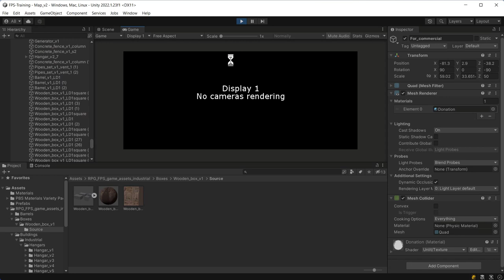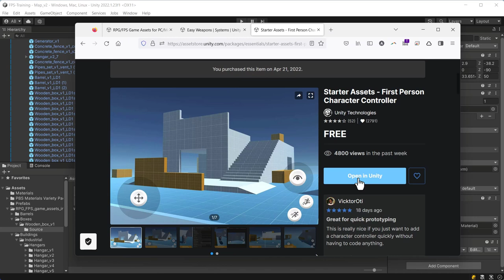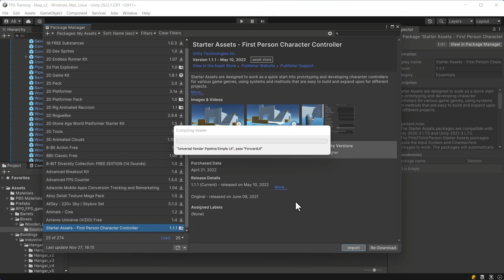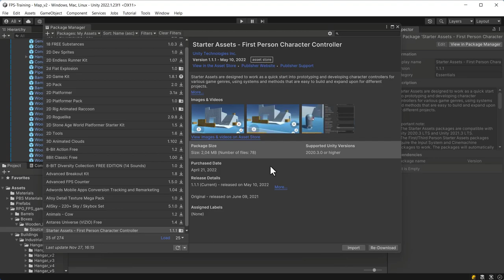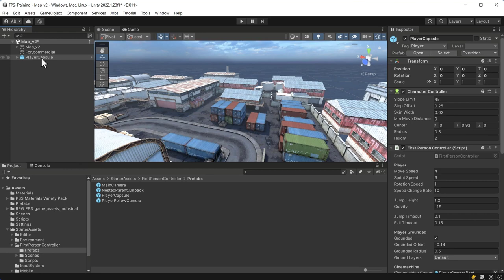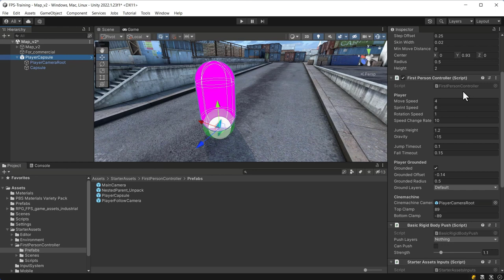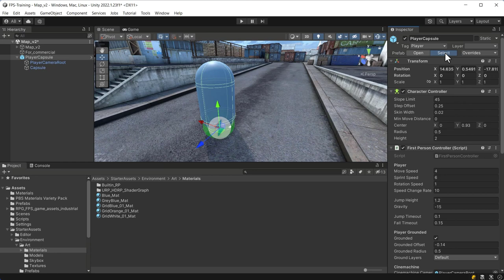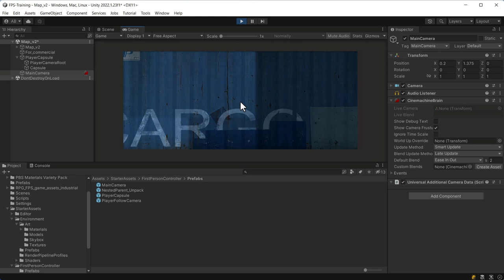Przygotowanie sterowania postacią w Unity 2023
Możliwość sterowania postacią to jeden z najważniejszych elementów rozgrywki. Zastanawiasz się jak wprowadzić tę możliwość do twojej gry? Zobacz jak wykonuje to Arkadiusz Brzegowy!

Żądny wiedzy?